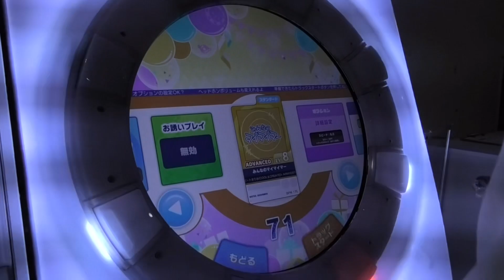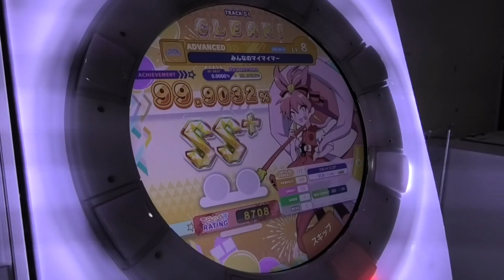『maimaiでらっくすFESTiVALPLUS+』【初見】みんなのマイマイマー ビートまりお(COOL&CREATE)+ ARM（IOSYS）「ADVANCE」フルコンボ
どうも、Black RoseアパスラーHIROYUKIです。
今週もマスク無しでの音ゲー配信をやって行きたいと思います！。

今回はマスク無しでのmaimai配信 マスク無しでのmaimaiオリジナル楽曲 ビートまりお(COOL&CREATE)+ ARM(IOSYS） みんなのマイマイマーを配信致します！。

この曲は東方プロジェクトソングを手がけたビートまりおが、maimaiの曲として作られました。
この曲は意外にもスピードが早い故に、これからmaimaiをもっと楽しみたいマイマイマーが盛り上がる曲としてもテンションMAXになります！。

今回はADVANCE初見プレイでフルコンボを取りました！。